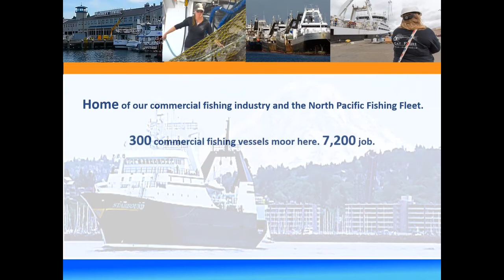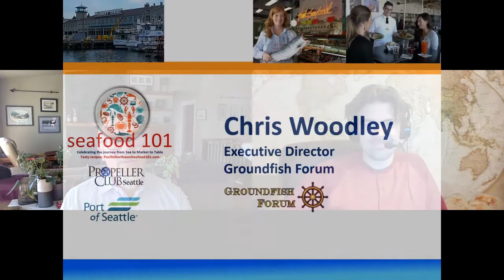Meet Chris Woodley, Executive Director, Groundfish Forum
Chris is the executive director of the Groundfish Forum, a trade association comprised of five member companies that operate 19 trawl catcher-processor vessels in the federally managed fisheries of the Bering Sea, Aleutian Islands, and Gulf of Alaska.

Their fleet (known as the Amendment 80 Sector) sustainability harvests and processes at sea yellowfin sole, rock sole, flathead sole, Atka mackerel, Pacific Ocean perch, and Pacific cod. Their product is landed in Alaskan ports where it is then shipped to international and domestic markets. Their fisheries are well-managed by the North Pacific Fishery Management Council and most of our fisheries are certified by the Marine Stewardship Council (MSC) and by the State of Alaska’s Responsible Fishery Management Program (RFM).

Groundfish Forum’s mission is to ensure the long-term economic viability of Amendment 80 fisheries while promoting sustainable harvests, protecting habitat and reducing bycatch to the extent practicable.  Further, we want to foster an understanding of our fleet’s significant economic contributions to the maritime communities of Alaska and Washington State.